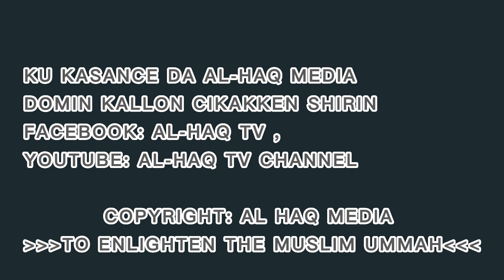Tsakure Daga Tarihin Sheikh Albaniy Zaria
Fira da Al-Haqq Media